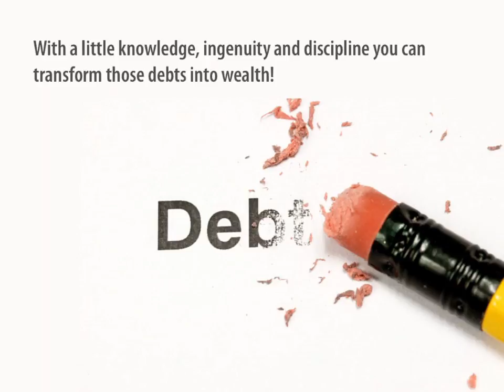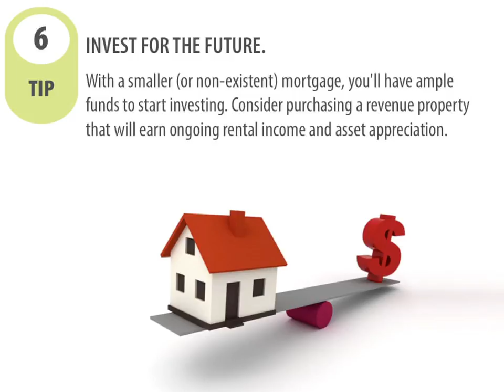Mohammed Shariff, your trusted Mortgage Agent reveals How to Turn Your Debts into Wealth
How's this for a new perspective. Rather than seeing your debts as a problem, what if they could be an opportunity? With a little knowledge, ingenuity and discipline you can transform those debts into wealth! Here are 6 Tips to Shift from Debt to Financial Freedom.